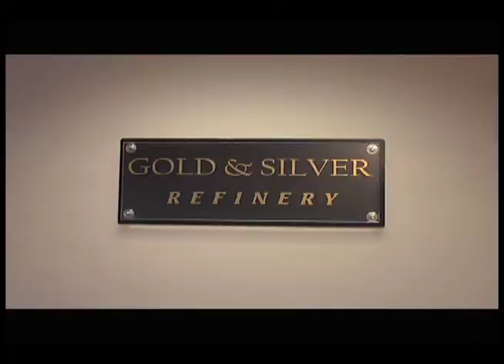Gold and Silver refinery 30 sec tv AD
By : Camerahead Films  Anthony Consolazio

For : Gold and Silver Refinery